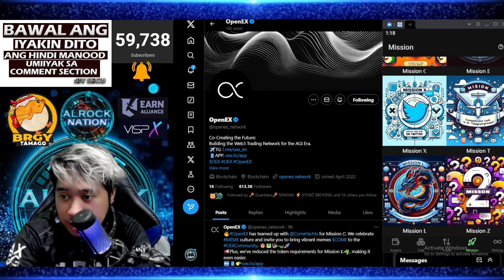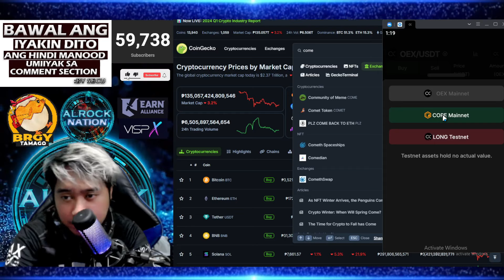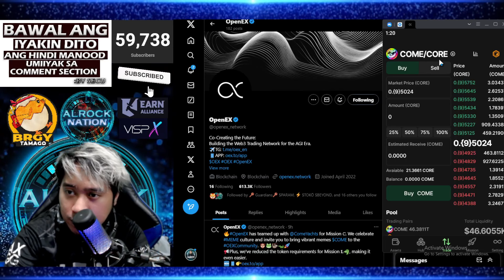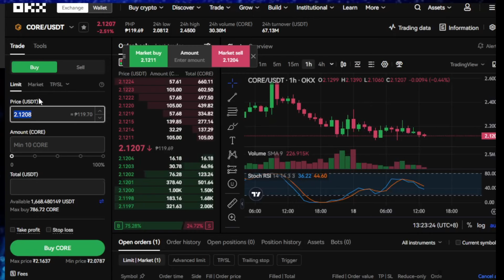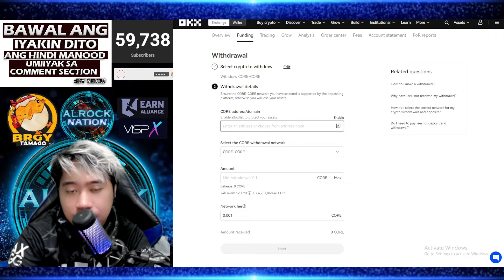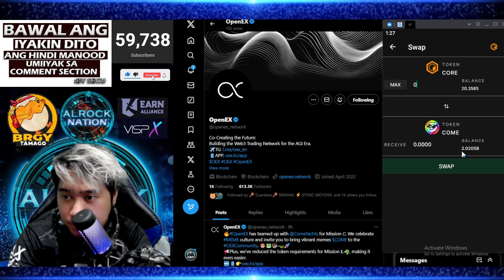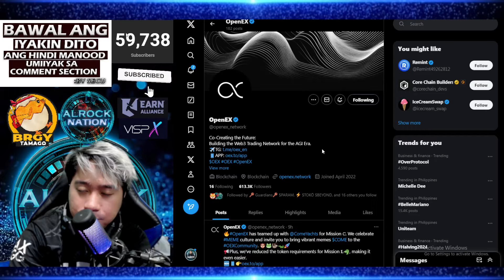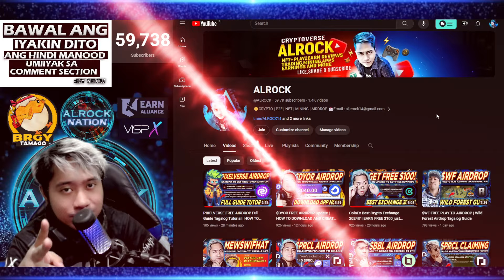$OEX OpenEx Update 0.1.10 Version Mission C Full Guide (Tagalog) Tutorial | DO THIS ASAP!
✅DOWNOAD OEX 0.1.10 : oex.to/app